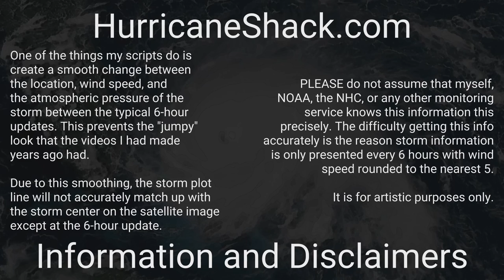1934 Atlantic Hurricane Season